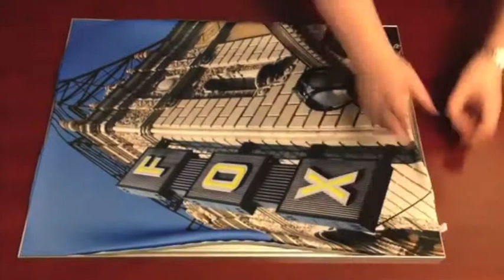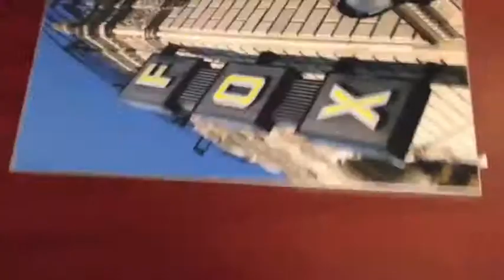SEG Graphic Installation by youHUGE.com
Wall Mounted Fabric Graphic Display System Frames is a wall-mounted aluminum extrusion frame system, featuring taut Dye Sublimated fabric graphics. The fabric graphics utilize the SEG (silicone edged graphics) finishing system.